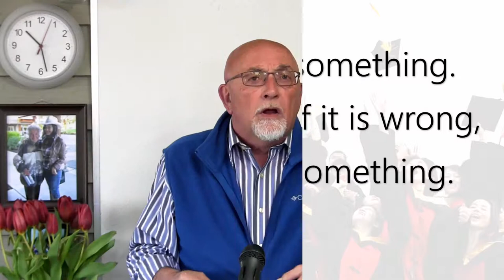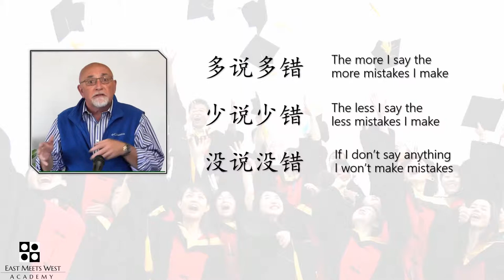Don't Worry About Making Mistakes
In Chinese culture mistakes are punished, in Western culture mistakes are seen as part of the learning process.